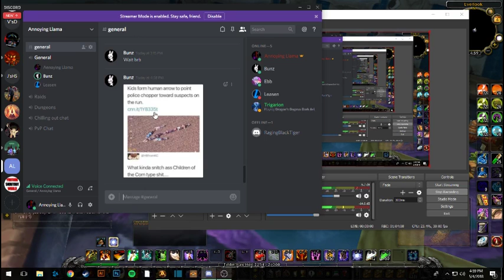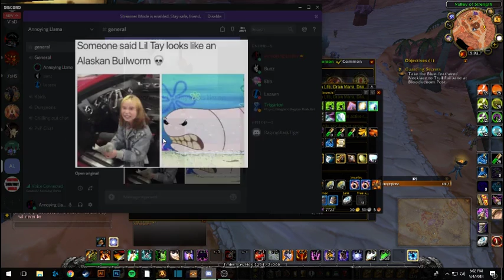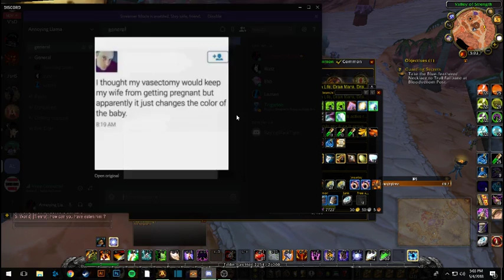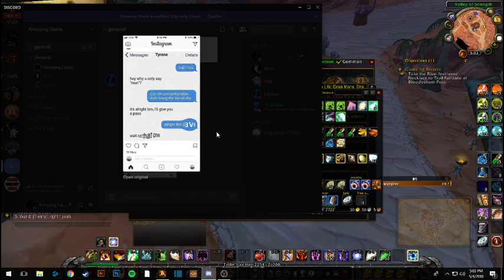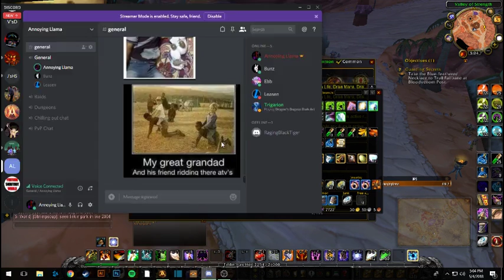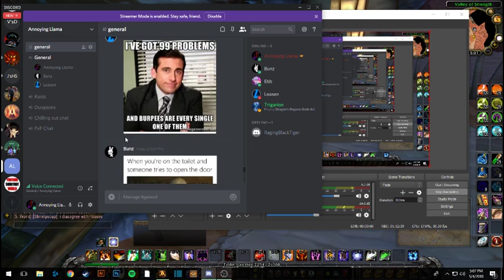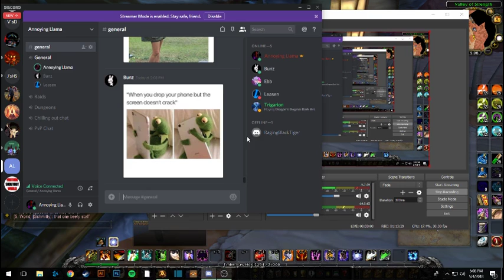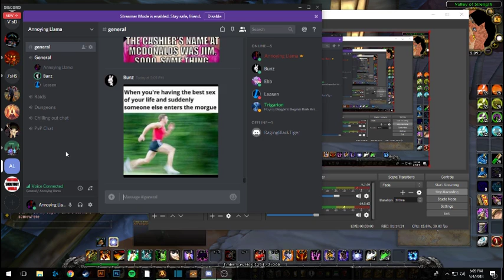Annoying Llama's Talk Through #2 (While Playing Ascension WoW)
Hello My Name is Annoying Llama, This is a channel of Fun and awesomeness. I hope you guys enjoy the content I put out and stick with me on this journey. Today I'm joined with Buny and Leasen with topics of life, love, and the world.